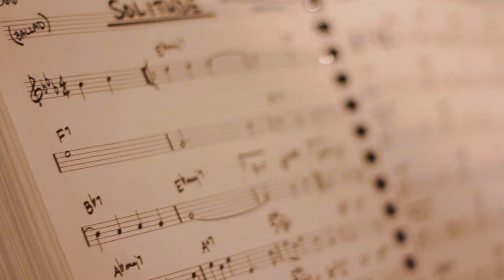Atlanta Boy Choir | Spotlight on Bryce Zimmerman